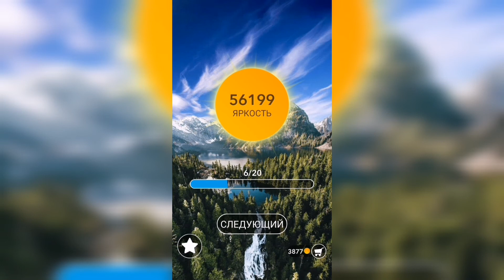Word / Слово Крест: Поиск русского кроссворда / Уровень 1396